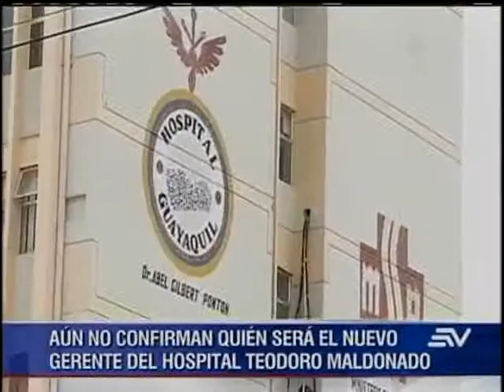IESS terminará contratos con dos clínicas privadas